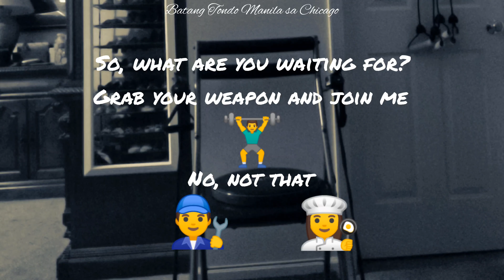GYM CLOSED | NO PROBLEM | HOME WORKOUT EDITION 💪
STAY HOME II BE SAFE & HEALTHY II WORKOUT @ HOME